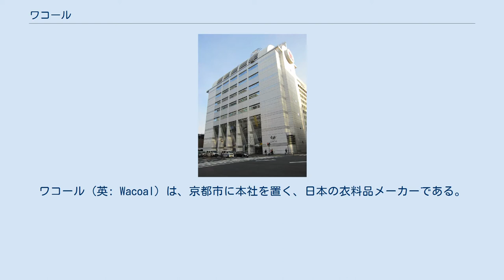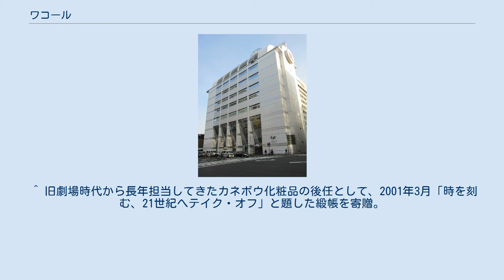ワコール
ワコール (英: Wacoal) は、京都市に本社を置く、日本の衣料品メーカーである。
事業の中心は、女性用下着販売。
 本社は京都府京都市南区吉祥院中島町29（西大路駅付近に位置）。
主軸のメインブランド「ワコール」と、低価格のサブブランド「ウイング」の二つのブランドを中心に展開している。
また、「ウンナナクール」など複数のブランドを使い、大型ショッピングセンター内を中心に直営販売店（SPA = 製造小売業）も展開する。
ブラジャーに関しては大人向けだけでなく思春期向けにもフェアリーティアラ・ワコールジュニアビス・プチプリリ・プリリの各ブランドで展開しており、1/2成人式（10歳）を迎えたら母娘で話をしてファーストブラを買うよう勧めている。
 これ以外に、ハウスデザイン事業部（「女性の視点による」インテリアコーディネイト）や女子陸上部にも力を入れている。
 ワコールと提携している縫製会社が作った製品は、新潟市西蒲区（旧西川町）にある新潟ワコール縫製株式会社で最終検針を行い、その後、東日本担当の東京流通センター（東京都板橋区）、西日本担当のワコール西日本流通センター（滋賀県守山市）から、各販売店へ配送することになっている。
 黒川紀章設計のワコール麹町ビル（東京都千代田区） モータースポーツジャパン2008に展示されたワコール・トヨタ-童夢85C 2014年、「やせる下着」に科学的な根拠がなく違法だと、アメリカ連邦取引委員会から指摘され、130万ドルで和解した。
 ^ 旧劇場時代から長年担当してきたカネボウ化粧品の後任として、2001年3月「時を刻む、21世紀へテイク・オフ」と題した緞帳を寄贈。
その後2009年7月の「艶（つや）」 を経て、2018年1月26日からは「夢」が使用されている。